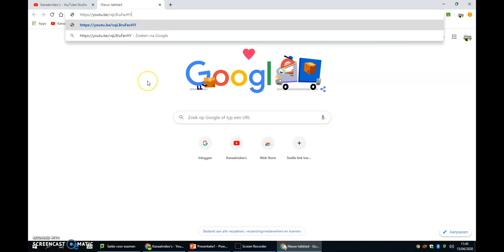Link naar filmpje zoeken en delen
Als je een filmpje op het kanaal hebt gezet, hoe kun je dan de link vinden die je moet delen met de leerlingen?